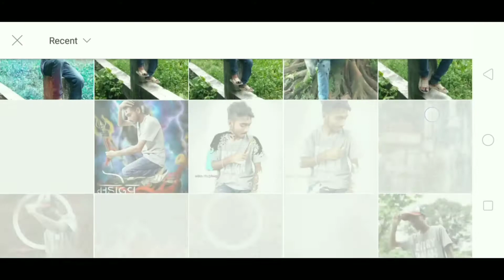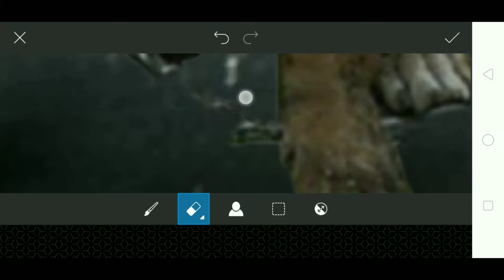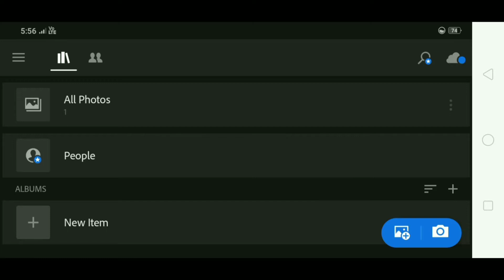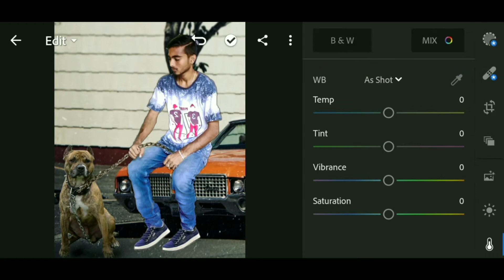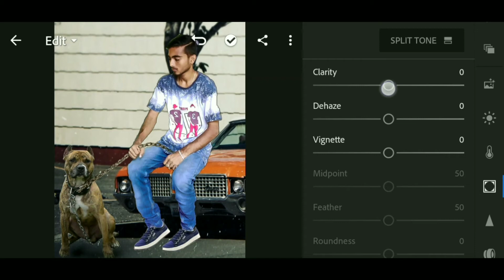PicsArt Bull Dog Photo Editing Video// Car photo editing video.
Bagroung Music 👉 NCS.

I'm Very Hard working on YouTube. So Don't ignore my video.

picsartDowdrOneCameras.

MyNetwork-PicsArt.